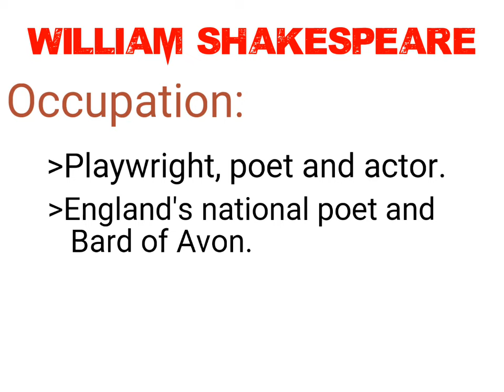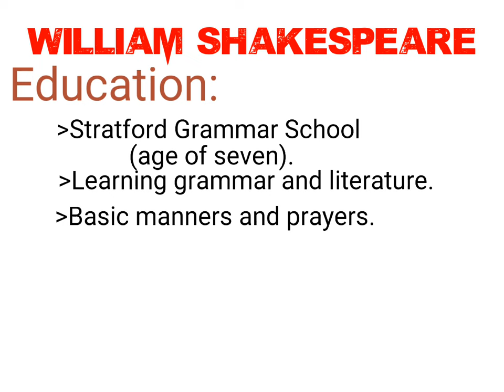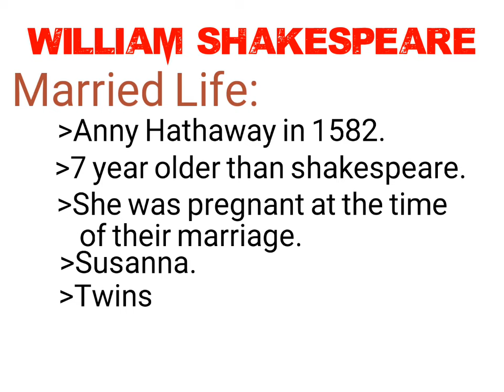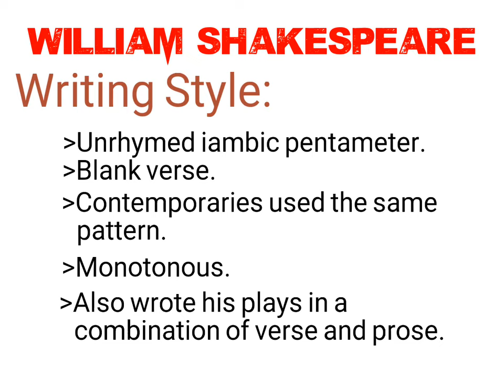William Shakespeare📚 | Short Biography and introduction to Shakespeare👨‍🏫 | Shakespeare’s Biography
Are you curious about the life and works of William Shakespeare, one of the greatest playwrights and poets in history? If so, you've come to the right place! In this educational video, we'll cover all the basic information about Shakespeare, from his birth and family life to his famous works and writing style. So sit back, relax, and join us as we explore the fascinating world of William Shakespeare!
This educational video is about the life and works of William Shakespeare, one of the most celebrated playwrights and poets in history. In this short video, we will cover all the basic information about Shakespeare, including his birth date, death date, age, era, plays, poetry, wife, kids, biography, life, education, important works, writing style, occupation, and married life.
Thanks for listening us.
William Shakespeare
biography of William Shakespeare
works of Shakespeare
Life of Shakespeare
education of Shakespeare
married life of Shakespeare
occupation of Shakespeare
the writing style of Shakespeare
the language used by Shakespeare
Introduction to Shakespeare
birth date of Shakespeare
death date of Shakespeare
age of Shakespeare
eraofshakespeare
basic information about Shakespeare
all about Shakespeare
short biography of Shakespeare
a short introduction to Shakespeare
Introduction to Shakespeare
Shakespeare